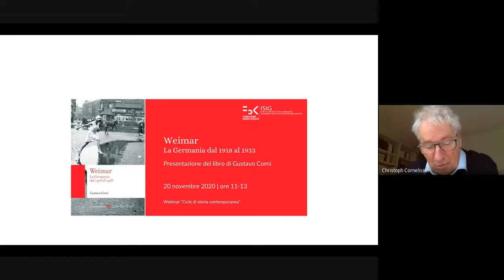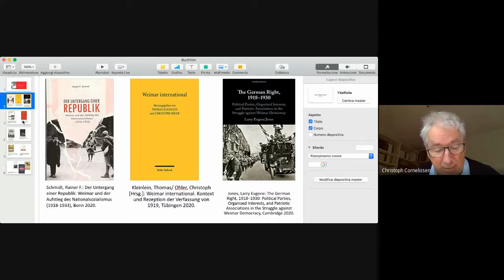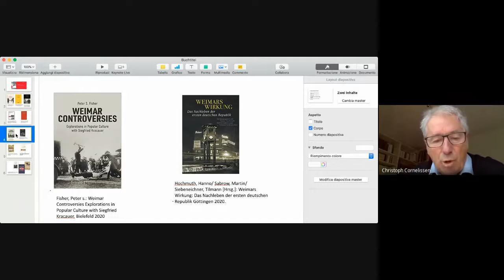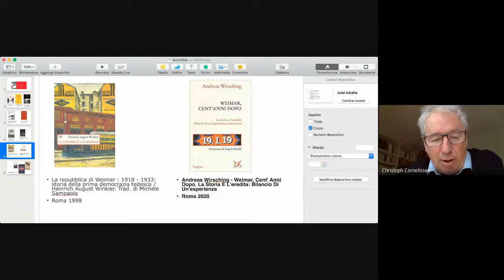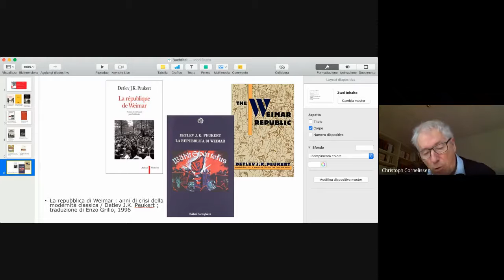Weimar. La Germania dal 1918 al1933 | Webinar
20 Novembre 2020 | 11:00 — 13:00

Presentazione del libro “Weimar. La Germania dal 1918 al 1933”
di Gustavo Corni
Carocci, 2020

Dopo la sconfitta nella Prima guerra mondiale, nasce in Germania una repubblica democratico-parlamentare fondata sull’accordo fra socialdemocratici, cattolici e liberaldemocratici. Deve affrontare problemi cruciali, come quello delle riparazioni imposte dai vincitori, riportare il paese al rango delle grandi potenze, controllare i radicalismi di destra e di sinistra, costruire un consenso verso istituzioni democratiche, ancora prive di tradizione.

Questi anni non sono soltanto l’anticamera dell’avvento di Hitler, ma una fase di grande rigoglio culturale, di sperimentazioni della modernità sul piano sociale ed economico. Il libro di Gustavo Corni prende in esame le vicende della prima democrazia in Germania nel contesto del lungo periodo della storia tedesca e sullo sfondo di un’Europa scossa dalle convulsioni del dopoguerra: crisi economiche, rivoluzioni e controrivoluzioni.

Con la partecipazione di Gustavo Corni
Introduce Christoph Cornelißen – FBK-ISIG, Frankfurt a.M., FBK-ISIG

Ciclo “Storie in costruzione. Nuovi orizzonti della storia contemporanea”